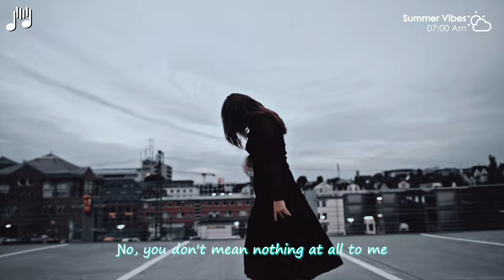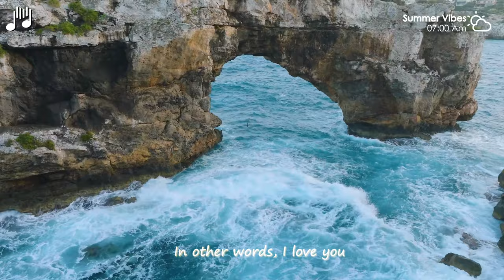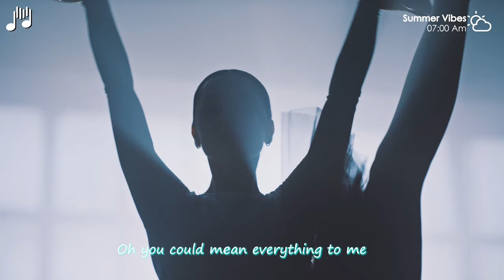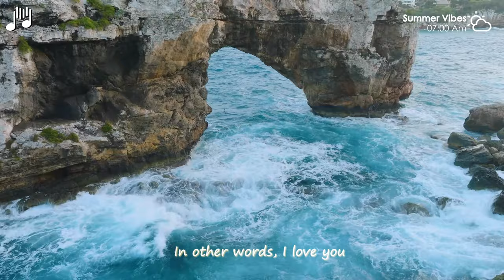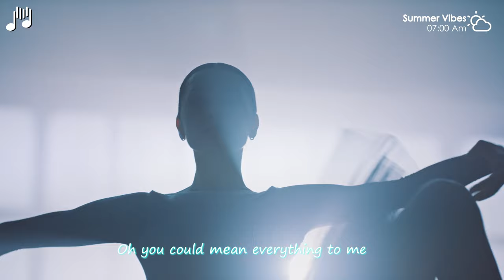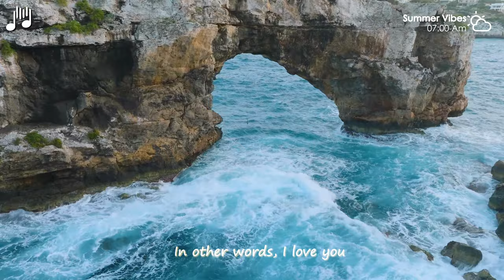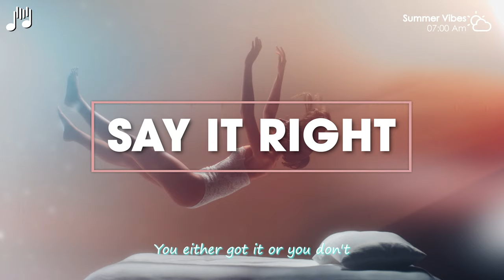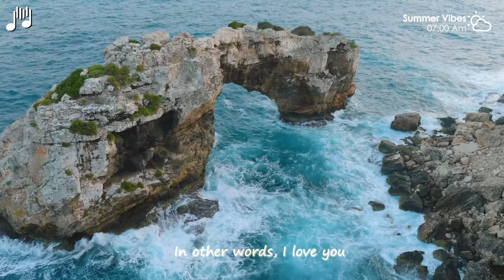Summer Music Mix 2024 ⛅ Best Of Tropical Deep House Lyrics ⛅ Selena Gomez, Anne Marie style #13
00:00 Lieberth, Le Bober - Say It Right
02:56 Martis, Rachel Morgan Perry - Someone You Loved
05:19 Veronica Bravo - Fly Me To The Moon
08:02 HALUNA - Hymn For The Weekend
10:37 HALUNA - A Sky Full Of Stars
13:41 Chaos, Della - Supergirl
16:58 Jessica Chertock - Love Me Like You Do
20:06 & Elise Lieberth - In The End
22:55 Rachela - Titanium
25:49 Bravo, Le Bober - Faded
28:33 Goja x Magic Phase - Calm Down (wav)
31:35 RachelA - Wolves
34:06 D.E.P. - Big Big World
36:42 Jessica Chertock - All Around The World
39:26 PACANI - Lost On You
42:04 Martis, HALUNA - California Dreamin'
44:41 ft. Veronica Bravo - Cool For The Summer (VIP Edit)
47:48 LexMorris, Veronica Bravo - Flowers
50:03 Alosa, HALUNA - Creep
53:09 Diac, ReMan, Nomeli - Don’t Be so Shy
56:26 Lieberth, Le Bober - Say It Right
59:23 Martis, Rachel Morgan Perry - Someone You Loved
1:01:46 Veronica Bravo - Fly Me To The Moon
1:04:28 HALUNA - Hymn For The Weekend
1:07:03 HALUNA - A Sky Full Of Stars
1:10:08 Chaos, Della - Supergirl
1:13:25 Jessica Chertock - Love Me Like You Do
1:16:33 & Elise Lieberth - In The End
1:19:22 Rachela - Titanium
1:22:15 Bravo, Le Bober - Faded
1:25:00 Goja x Magic Phase - Calm Down (wav)
1:28:02 RachelA - Wolves
1:30:32 D.E.P. - Big Big World
1:33:09 Jessica Chertock - All Around The World
1:35:53 PACANI - Lost On You
1:38:31 Martis, HALUNA - California Dreamin'
1:41:08 ft. Veronica Bravo - Cool For The Summer (VIP Edit)
1:44:14 LexMorris, Veronica Bravo - Flowers
1:46:30 Alosa, HALUNA - Creep
1:49:36 Diac, ReMan, Nomeli - Don’t Be so Shy
1:52:53 Lieberth, Le Bober - Say It Right
1:55:50 Martis, Rachel Morgan Perry - Someone You Loved
1:58:13 Veronica Bravo - Fly Me To The Moon
2:00:55 HALUNA - Hymn For The Weekend
2:03:30 HALUNA - A Sky Full Of Stars
2:06:34 Chaos, Della - Supergirl
2:09:52 Jessica Chertock - Love Me Like You Do
2:13:00 & Elise Lieberth - In The End
2:15:49 Rachela - Titanium
2:18:42 Bravo, Le Bober - Faded
2:21:27 Goja x Magic Phase - Calm Down (wav)
2:24:29 RachelA - Wolves
2:26:59 D.E.P. - Big Big World
2:29:36 Jessica Chertock - All Around The World
2:32:20 PACANI - Lost On You
2:34:57 Martis, HALUNA - California Dreamin'
2:37:34 ft. Veronica Bravo - Cool For The Summer (VIP Edit)
2:40:41 LexMorris, Veronica Bravo - Flowers
2:42:56 Alosa, HALUNA - Creep
2:46:03 Diac, ReMan, Nomeli - Don’t Be so Shy
2:49:20 Lieberth, Le Bober - Say It Right
2:52:16 Martis, Rachel Morgan Perry - Someone You Loved
2:54:39 Veronica Bravo - Fly Me To The Moon
2:57:22 HALUNA - Hymn For The Weekend
2:59:57 HALUNA - A Sky Full Of Stars
3:03:01 Chaos, Della - Supergirl
3:06:18 Jessica Chertock - Love Me Like You Do
3:09:26 & Elise Lieberth - In The End
3:12:16 Rachela - Titanium
3:15:09 Bravo, Le Bober - Faded
3:17:53 Goja x Magic Phase - Calm Down (wav)
3:20:55 RachelA - Wolves
3:23:26 D.E.P. - Big Big World
3:26:02 Jessica Chertock - All Around The World
3:28:46 PACANI - Lost On You
3:31:24 Martis, HALUNA - California Dreamin'
3:34:01 ft. Veronica Bravo - Cool For The Summer (VIP Edit)
3:37:08 LexMorris, Veronica Bravo - Flowers
3:39:23 Alosa, HALUNA - Creep
3:42:29 Diac, ReMan, Nomeli - Don’t Be so Shy